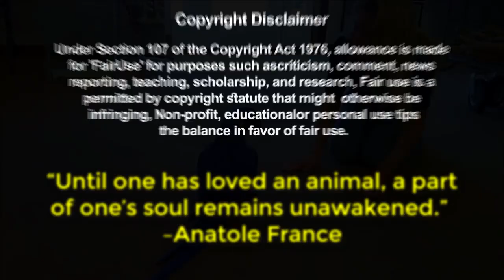পৃথিবীর সবথেকে দামী অবিশ্বাস্য সুন্দর পাখি | Biggest Parrot Hyacinth Macaw | Most expensive Bird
ম্যাকাও প্রাজাতির মধ্যে সবচেয়ে বড় হচ্ছে, হায়াসিন্থ ম্যাকাও। ব্রাজিল, বলিভিয়া, প্যারাগুয়েতে এই প্রাজাতির ম্যাকাও দেখা  যায়। বাঁকানো ঠোট, সারা শরীরে উজ্জ্বল নীল এবং হলুদের মিশলে অত্যন্ত আকর্ষণীয় এই ম্যাকাও পাখির প্রতিটির আনুমানিক মূল্য ১৪ হাজার ডলার।

Related Topic: পৃথিবীর সবথেকে সুন্দর ১০টি পাখি | Top 10 Most Stunningly Beautiful Birds in the World | Amazing Birds Top 10 Most Stunningly Beautiful Birds in the World, most beautiful birds in the world, TOP 10 BEAUTIFUL BIRDS, TOP 10 LARGEST LIVING BIRDS IN THE WORLD, Top 10 Most Beautiful Birds In The World, 10 Unique Animals You Won’t Believe Exist, Try Not To Laugh Challenge - Funny bird videos awesome compilation 2017, Beautiful Exotic Birds with Relaxing Music and Bird Sounds, 5 Most Unique Exotic Birds In The World!, TOP 10 DANGEROUS BIRDS, World Most Beautiful 45 Pigeons and doves Birds In The World Videos & Pictures On The Internet Ever., Top 10 Most Intelligent Animals, 10 Amazing Animals You Would Like To Have, Blue & Gold Macaw - Triton Cockatoo - Amazon and Raw Parrot